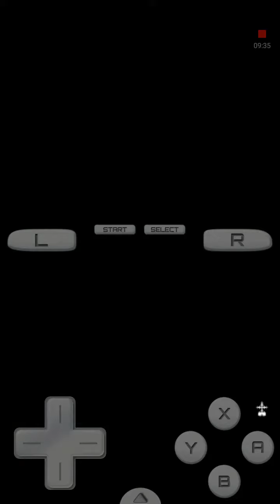Kitty's kingdom hearts 358/2 days playthrough (part 1)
This is getting more into the game sorry about the coughing in the background